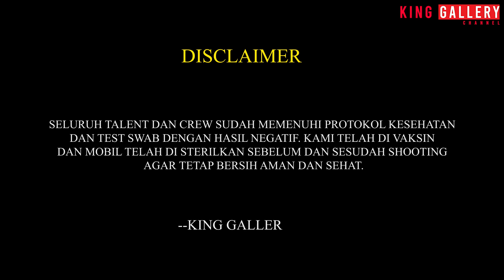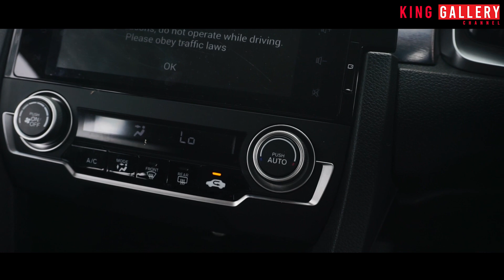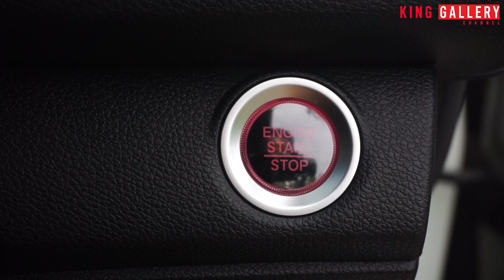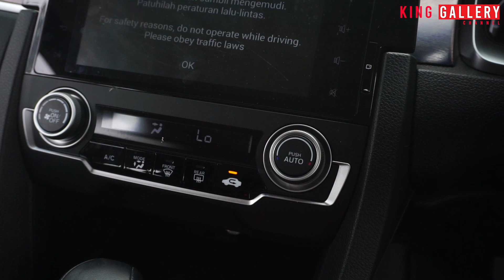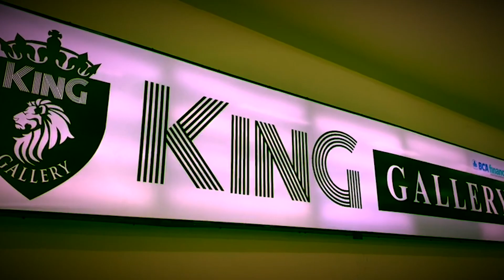SPORTY DAN ELEGAN !!! MILLENIAL WAJIB PUNYA MOBIL INI !!! HONDA CIVIC ES TURBO !!!